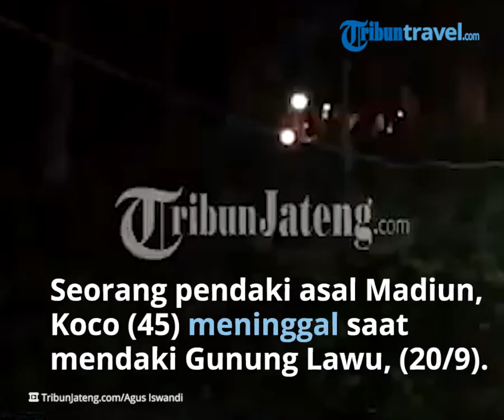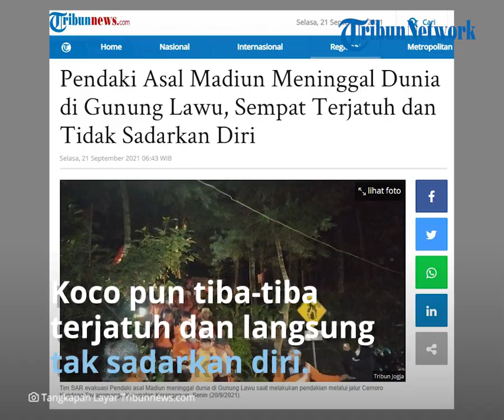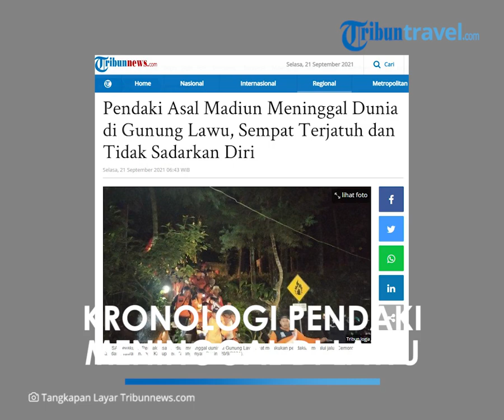Detik-detik Pendaki Asal Madiun Meninggal Dunia di Pos II Gunung Lawu, Sempat Terjatuh dan Pingsan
TRIBUN-VIDEO.COM - Seorang pendaki asal Madiun, Koco (45) meninggal dunia saat melakukan pendakian Gunung Lawu pada Senin (20/9/2021) pagi.

Koco meninggal di pos bayangan atau atas Pos II.

Koco yang mendaki bersama istrinya tiba-tiba terjatuh dan tak sadarkan diri hingga akhirnya meninggal dunia.

Korban baru berhasil dievakuasi ke basecamp Cemoro Kandang pada Senin malam sekitar pukul 19.30 WIB.

Setiba di basecamp, jenazah Koco kemudian langsung dibawa ke puskesmas dengan menggunakan ambulans.

Kronologi Kejadian

Dikutip Tribunjogja.com dari Tribunjateng.com, Koco bersama istri dan ketiga rekannya melakukan pendakian Gunung Lawu pada Senin pagi sekitar pukul 07.30 WIB.

Lima pendaki tersebut kemudian langsung naik ke Gunung Lawu.

Namun sebelum sampai di puncak, tepatnya di pos bayangan atau di atas Pos 2, Koco tiba-tiba terjatuh dan langsung tak sadarkan diri.

Rekannya yang mengetahui Koco tak sadarkan diri kemudian langsung melaporkan kejadian tersebut kepada petugas di basecamp sekitar pukul 12.00 WIB.

Koordinator Lapangan Operasi SAR Karanganyar, Febrian Kurnia P menyampaikan, tim diterjunkan untuk melakukan evakuasi setelah mendapatkan laporan tersebut.

"Informasi survivor belum sarapan sebelum mendaki. Sebelum pos bayangan mengalami kram perut, sesak nafas dan kehilangan kesadaran," katanya kepada Tribunjateng.com.

Tim pertama mulai melakukan pergerakan dan tiba di sekitar Pos Bayangan sekira pukul 12.30 WIB. Kemudian disusul tim medis dari PMI Karanganyar

Setelah tiba di lokasi, tim medis kemudian mengecek kondisi survivor. Akan tetapi denyut nadi dari Koco mulai melemah.

"Tapi memang kondisi sudah tidak tertolong. Sempat pingsan," ucapnya.

Dia mengungkapkan, sebenarnya Koco bukan kali pertama ini melalukan pendakian ke Gunung Lawu.

Akan tetapi mungkin karena kebiasaan tidak sarapan sehingga membuat kondisi fisik lemah.

"Kebetulan teman mendaki istrinya, saya konfirmasi tidak ada riwayat penyakit," jelasnya.
Febri menuturkan, tidak ada kendala dalam proses evakuasi.

Ada sekitar 70 potensi relawan yang terlibat dalam proses evakuasi. Adapun evakuasi berlangsung sekitar 5-6 jam.

Korban dievakuasi dengan cara ditandu secara bergantian.

Berkaca dari kejadian ini, dia mengimbau kepada para pendaki supaya mempersiapkan kondisi fisik dan didukung peralatan lengkap mengingat saat ini musim pancaroba.

Apabila belum mengetahui medan, disarankan untuk membawa pendamping profesional.

Artikel ini telah tayang di TribunTravel.com dengan judul Kronologi Pendaki Asal Madiun Meninggal Dunia di Gunung Lawu, Jatuh dan Pingsan di Pos II,